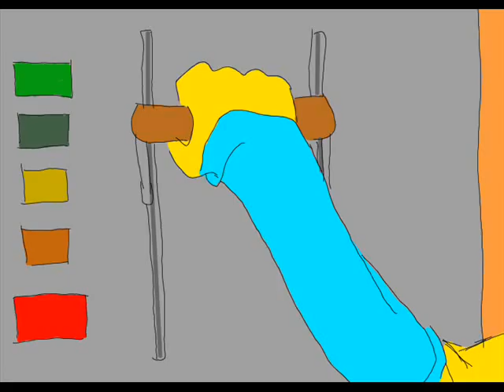Rainbow Concerto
Based on an idea a few years back involving Rainbow Brite and Geno from Super Mario RPG. We mixed alot of really neat ideas for this crossover.

KAY IF YOU DON'T LIKE THIS I'LL SHOOT CHRISTOPHER!

Mediums: Open Canvas, MS Paint, and Oekaki BBS

Song: Unfinished Concerto